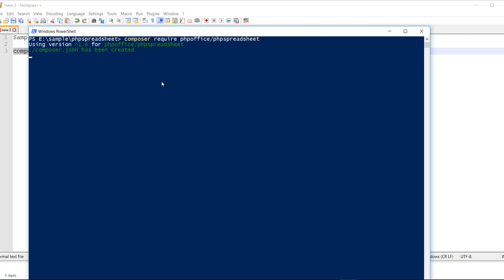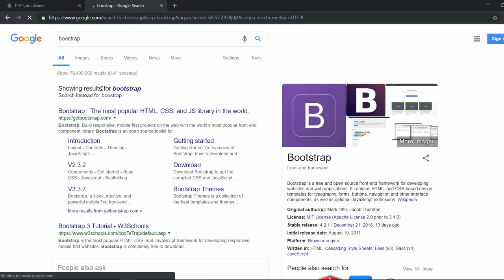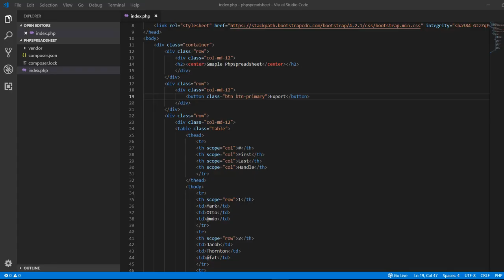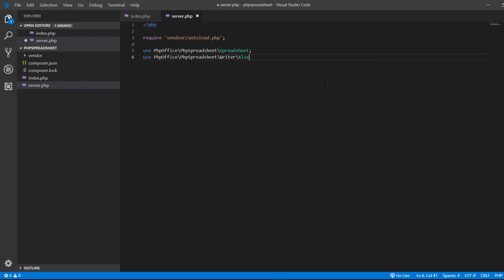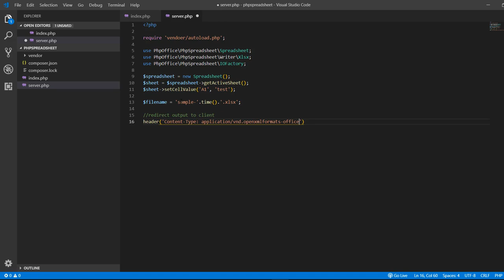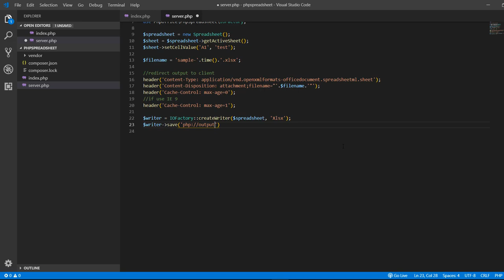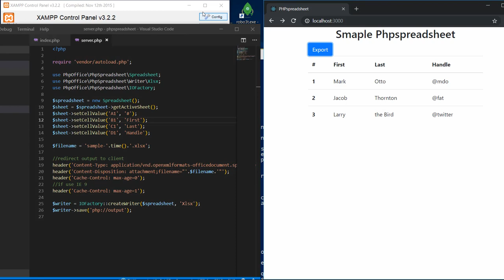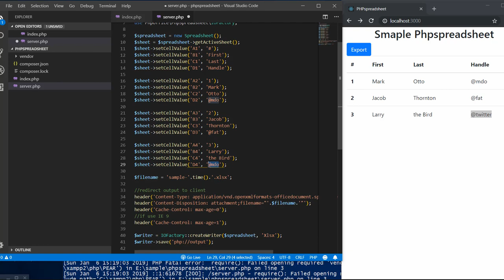Phpspreadsheet exports to Excel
Using PHP, Bootstrap and javascript to export data table to excel with phpspreadsheet. simple quick start to excel.